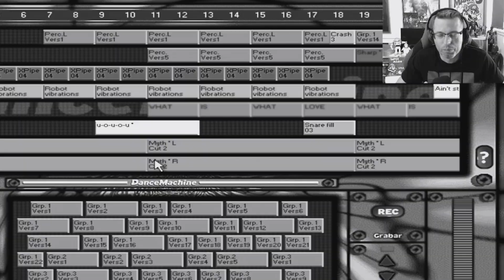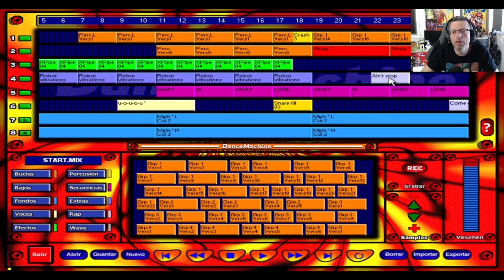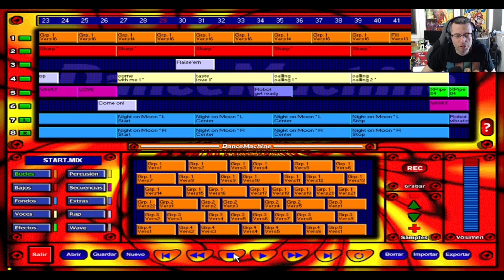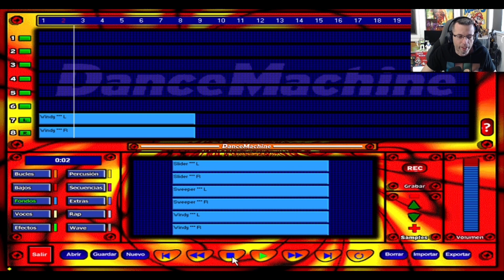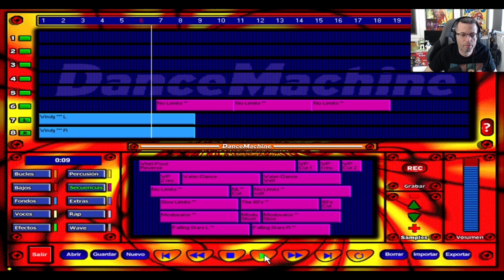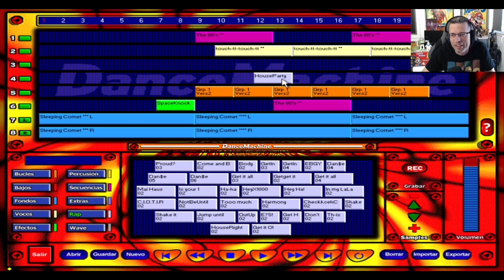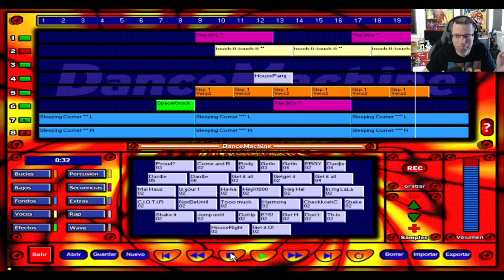🎵 NOS CREÍAMOS DJ EN LOS AÑOS 90 CON DANCE MACHINE PARA PC | DJ SATOR 😂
Traigo una de las cosas más "raras" que conozco, aunque en aquella época no lo era tanto. Se trata de un software que se llama Dance eJay Dance Machine, que viene a ser un programa DJ de los 90.

Tiene funciones limitadas a la hora de crear música personalizada, pero salían cosas muy curiosas